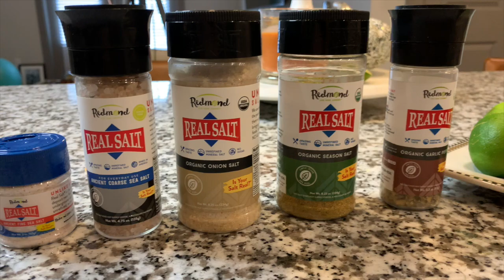STORY TIME : How We Met | Why We Moved to Nashville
One of our most FAQ's is "How did you and Dr. Berry meet?" So we thought we would let you guys in on our story! It's a little gritty and it's not all pretty.
 We also show you how to make the best guacamole there ever was. How did you meet your SO?

Proud redmondsambassador 🧂🧂